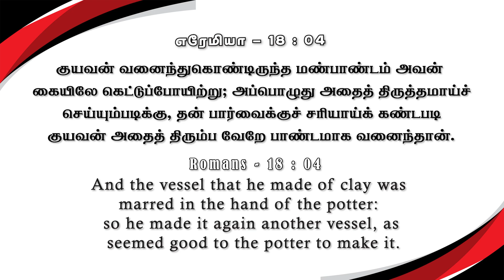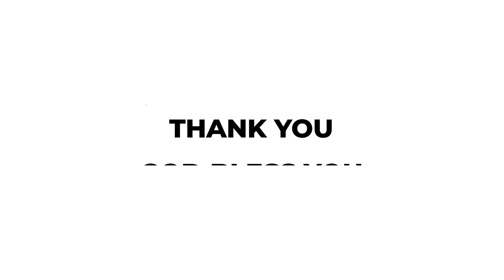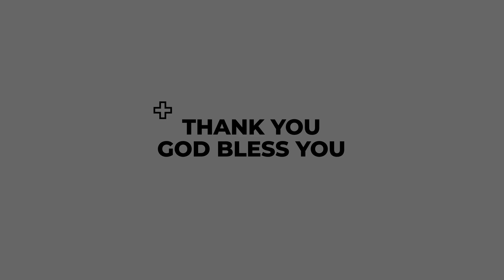கிருபை உனக்கு கிடைக்கும் வாய்ப்பு | கிருபையும் சத்தியமும் | EP - 750| Daily Manna | JOHNSAM JOYSON